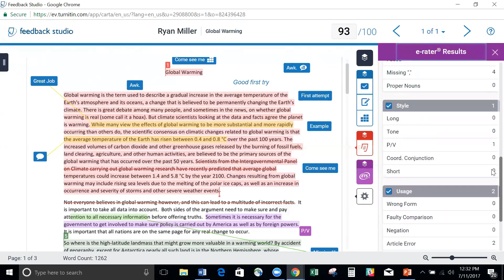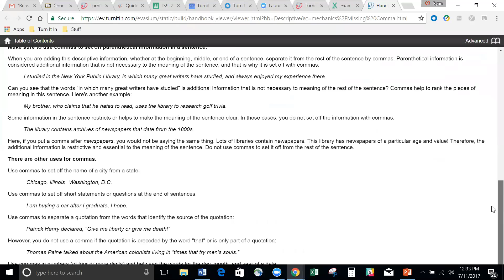Grammar Checking (ETS Rater) in Feedback Studio: Turnitin Demo with Ryan Miller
Demonstration of the Turnitin Feedback Studio grading interface (to be rolled out August 1st, 2017) by Turnitin Customer Success Consultant, Ryan Miller.

Visit our Turnitin eHelp tutorials to take advantage of their anti-plagiarism tools in your own courses